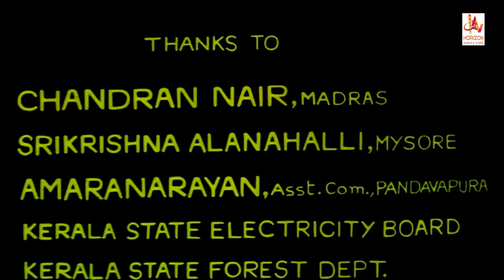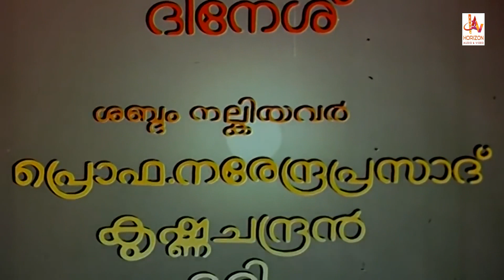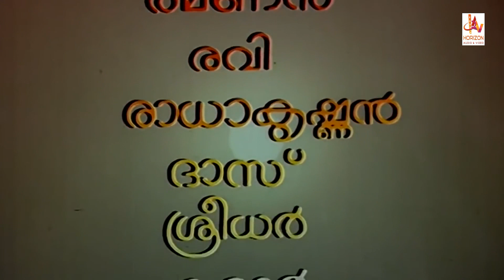VYSHALI| Evergreen Malayalam Romantic Movie| Malayalam Super Hit Romantic Movie| Super Hit Movies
Vaisali is a 1988 Malayalam film directed and edited by Bharathan.Produced by Dr. M.M Ramachandran (Atlas Ramachandran) and scripted by M. T. Vasudevan Nair, it was an adaptation of a sub-story told by Vedavyasa to King Yudhishtira in the epic Mahabharatha. It is the story of Vaisali, a devadasi girl who was assigned the mission of seducing Rishyashrungan, the son of Mahirshi Vibhandakan and bringing him to Chambapuri to perform a mahayagam to cause rain. Shot in a lavish setting, Vaisali was a huge hit at box office. This film, often considered as one of the best works of Bharathan is also considered as a cult classic in Malayalam cinema world. The cinematography by Madhu Ambat was widely appreciated and had won several awards.